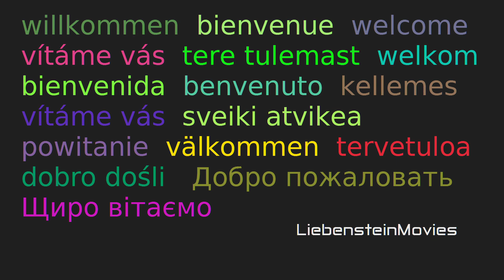Channel Trailer - My Recommendations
Thanks very much for all the abos, views, likes and comments on my channel. My channel is very versatile. YouTube would say, I have no concept. Reality is, I love to make videos. If you want to see more of a subject, please let me know.

Videos you should watch on my channel:

0:00 Seis Cuerda - "711 A.D."

0:11 Bibertrails

0:16 Riversurfing Eisbach

0:22 Tierpark Hellabrunn 3/5

0:28 Tierpark Hellabrunn 2/5

0:37 The Dangerous Adventures of the Swan Family

0:48 Libelle - Dragon Fly
Coming Soon ...

1:02 Clanadonia - "Unite"

1:07 Burgfest

1:20 Old Train Station

1:31 A Day in LA

1:41 Lunar Eclipse

1:48 Tierpark Hellabrunn 4/5

1:59 Que Passa - "Against the Grain"

2:05 Tierpark Hellabrunn 5/5

2:14 Zugspitze

2:28 Munich Airport durinig Lock Down

2:41 Estas Tonne - "RUMBADIOSA"

2:50 Weir Renovation

3:00 50 Jahre BMW in Landshut

3:13 BMW Welt München

3:22 El Trio Chikibumm - "Tico Tico"

3:27 Tropical Butterflies

3:44 Trommler und Pfeifer - "Jungle" + "Estampie"

3:49 Jongleure und Feuerspucker

Cameras:
Panasonic Lumix FZ-200 und FZ-2000
Edited:
Grass Valley Edius 8.52